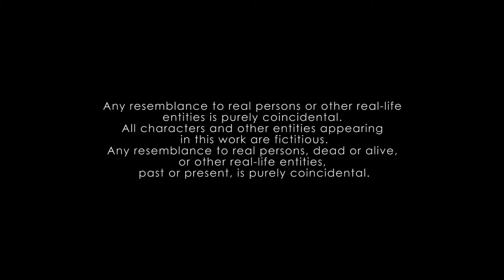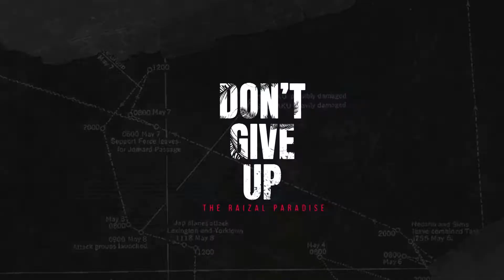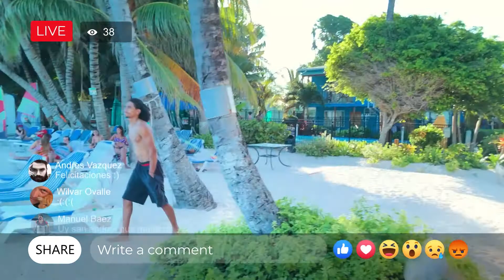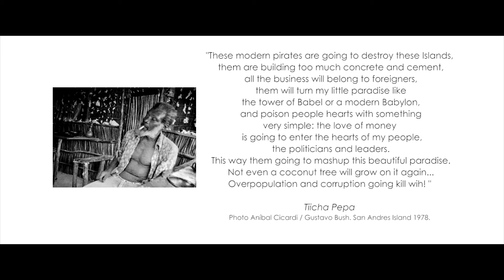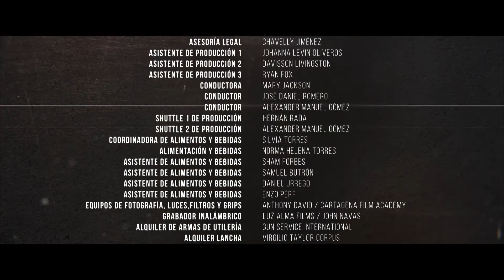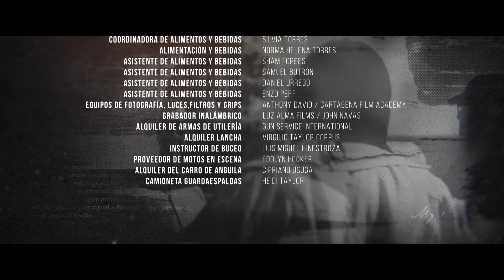DON´T GIVE-UP (The Raizal Paradise) La Serie (VERSIÓN COMPLETA PARA CRÍTICOS Y MEDIOS)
En San Andrés, una pequeña isla del Caribe colombiano pasan muchas cosas que nunca han sido dichas de manera frontal. Blacky, un chico raizal que se dedica a vivir de las chicas turistas, decide que hará un viaje en lancha para la red de narcotráfico Coronel (R) Salcedo, todo porque quiere mejorar su nivel de vida, el de su hermano músico Joel y el de la chica de la que está enamorado, Ethel. Entonces Blacky trata de convencer a su amigo Jimmy, piloto de lancha experimentado, para que lo acompañe pero ante la negativa de Jimmy, este decide robarle la lancha y seguir con su plan... De ahí en adelante, todo el maravilloso plan de Blacky se verá envuelto en situaciones complicadas y con un desenlace inesperado...